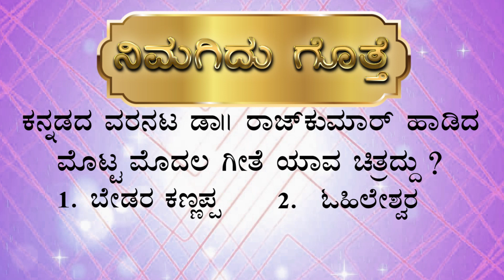ಕನ್ನಡದ ನಟ ಡಾ. ರಾಜ್ಕುಮಾರ್ ಹಾಡಿದ ಮೊಟ್ಟಮೊದಲ ಗೀತೆ ಯಾವ ಚಿತ್ರದ್ದು ?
Rajkumar trained in classical music when he was with Gubbi Veeranna's theatre troupe. The track "Om Namaha Shivaya" from the 1956 film Ohileshwara, that he also starred in, was his first song for a film. He subsequently sang "Thumbithu Manava", a duet with S. Janaki, for the movie Mahishasura Mardini (1959). However, he became a full-fledged singer only in 1974 when he sang in place of P. B. Sreenivas for Sampathige Savaal, who had till then sung for most songs picturised on Rajkumar, fell ill. Rajkumar sang the energetic "Yaare Koogadali" for the film which became widely popular during the time and is considered one of his best songs.